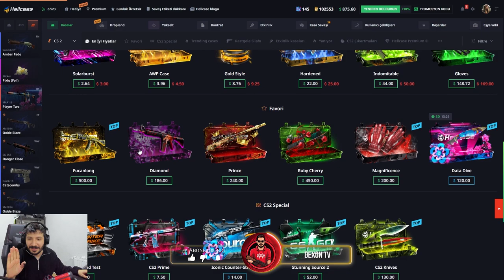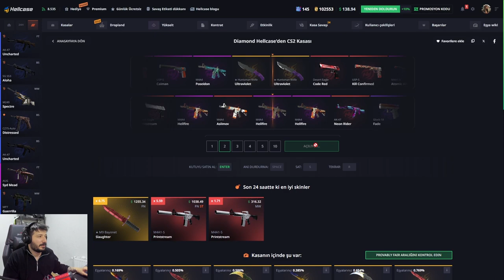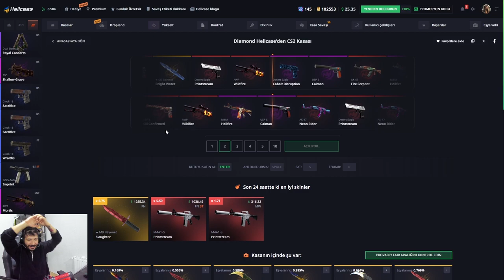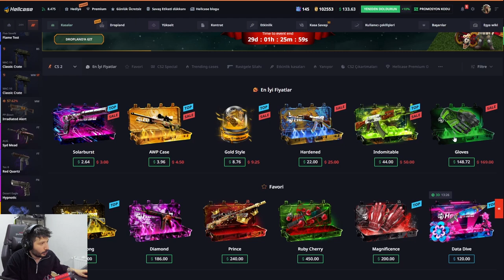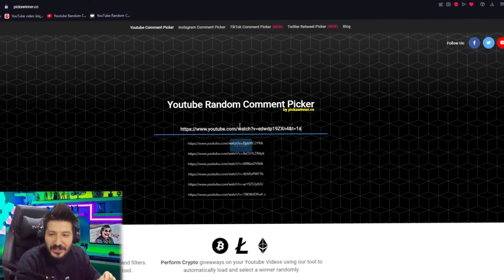FARM KASASINDAN EN PAHALI M4 ÇIKARDIK Hellcase Promo Code giveaways